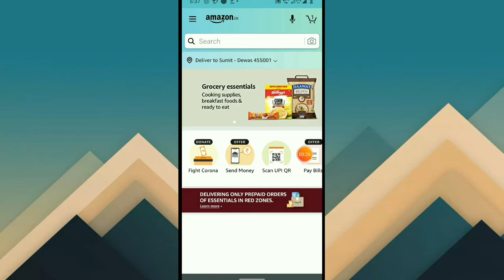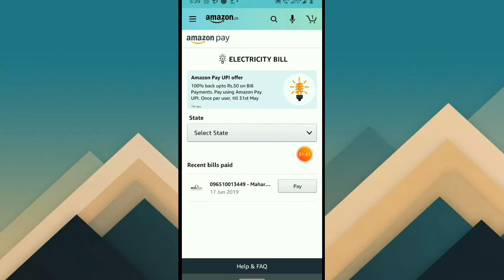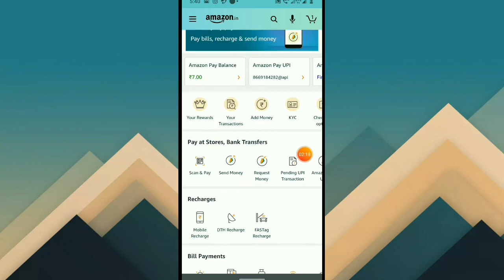Flat 100 Rs Cashback |Amazon Pay Latest Cashback Offer|Recharge And Bill Payment Offer|Recharge Loot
Latest Recharge  and bill Payment offer || Cashback offer today  |100 rs loot offer